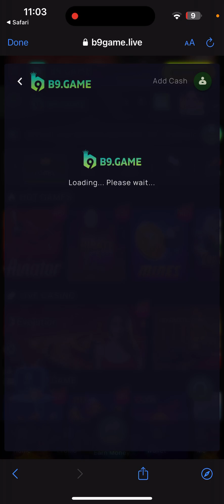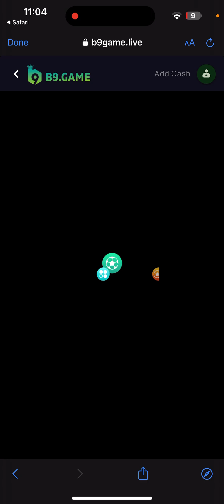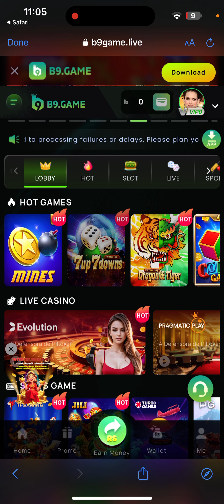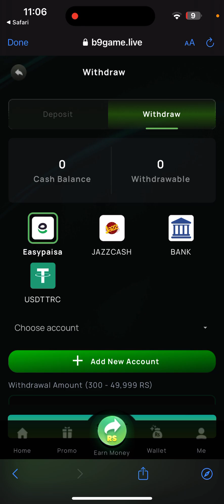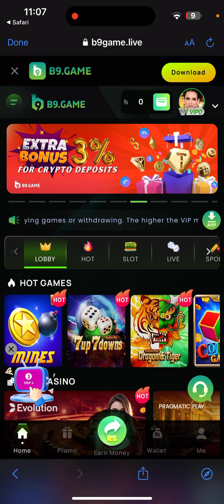B9 Game Earning App | REAL OR FAKE ?